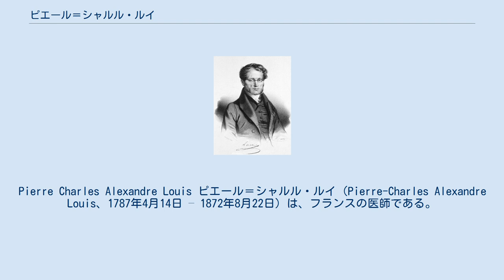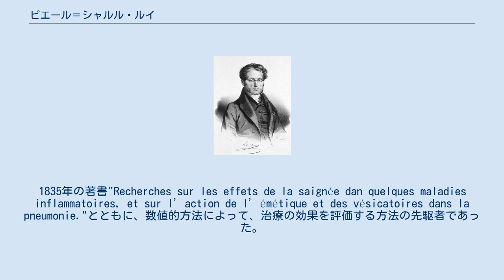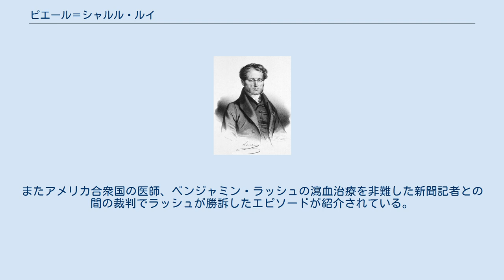ピエール＝シャルル・ルイ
Pierre Charles Alexandre Louis ピエール＝シャルル・ルイ（Pierre-Charles Alexandre Louis、1787年4月14日 – 1872年8月22日）は、フランスの医師である。
医学の研究に統計の概念を導入し、結核や腸チフスの治療に当時広く行われた瀉血法の効果のないことを示した。
 マルヌ県のアイに生まれた。
ランスとパリで医学を学び、サンクトペテルブルク大学で医師の免許を得て、オデッサで医師として働いた。
1820年パリに戻り、オテル・ディユー病院とピチエ病院で医師として働いた。
臨床病理と剖検記録をもとに研究し、1828年"Recherche sur les effets de la saignée dans plusieurs maladies inflammatoires"を発表し、瀉血法が病気の治療に有効でないことを示した。
1835年の著書"Recherches sur les effets de la saignée dan quelques maladies inflammatoires, et sur l’action de l’émétique et des vésicatoires dans la pneumonie."とともに、数値的方法によって、治療の効果を評価する方法の先駆者であった。
 ルイの研究や有名であった医師ブルセ（François-Joseph-Victor Broussais）が、瀉血による治療で、時の首相、カシミール・ペリエ（Casimir Pierre Périer）を死なせたことで、フランスでの瀉血治療は衰退していくこととなった。
 ^ 『パリ医学散歩』　岩田誠 岩波書店（1991年） ^ サイモン・シンとエツァート・エルンスト共著の『代替医療のトリック』によれば、ルイより前の1809年にスコットランド軍医、アレキサンダー・ハミルトンが瀉血の治療効果に関する比較実験を行ない、明白に死亡率が高くなることを見出したが、ハミルトンはその結果を発表しなかったことを紹介している。
またアメリカ合衆国の医師、ベンジャミン・ラッシュの瀉血治療を非難した新聞記者との間の裁判でラッシュが勝訴したエピソードが紹介されている。